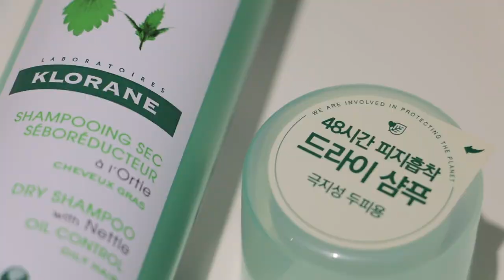찐이다. 여름에 꼭! 필요한 9가지 제품들!💧피부 좋아지는 제품부터 최애 물먹립까지 | My Summer Essentials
장마의 찝찝함과 울적함을 달래드리러 제가 왔습니닷!
저한테 여름은 화장하기 가장 귀찮고 가장 어려운 계절이라
같은 고민을 하고 있을 울 뭉독자들을 위해 여름 필수템 영상을 가져왔어요🤍
저랑 같이 쾌적하고 향긋한 여름 보내버자구욧? 알라뷰

Heynature - Erseongcho Toner
헤이네이처 - 어성초 토너

Aperire - Spa Relief Be Frozen Pore Mask
아페리레 - 스파 릴리프 비 프로즌 포어 마스크

Ph.Hubby - 1g Sun Cream Soft Matte
피에이치하피 - 1그램 선크림 소프트 매트

Parnell - Cicamanu Serum Cushion #21
파넬 - 시카마누 세럼 쿠션 #21

DEAR DAHLIA - Skin Paradise Soft Velvet Setting Powder Compact
디어 달리아 - 스킨 파라다이스 소프트 벨벳 세팅 파우더 컴팩트

KLORANE - Nettle No Sebum Dry Shampoo
클로란 - 네틀 노세범 드라이 샴푸

Aesop - Herbal Deodorant
이솝 - 허벌 데오도란트

NAMING - Fluffy Powder Blush
네이밍 - 플러피 파우더 블러쉬

AMUSE - Dew Tint La Vie En Coral
어뮤즈 - 듀 틴트